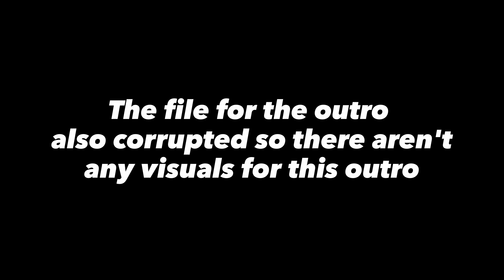The future of fashion - chatting with Noah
For today's episode I sat down with Noah. He's been working at Flans Kicks since 2022 and it's been incredible to see his growth throughout the years. Today we chatted about brands, trends and the current state of the 'fashion' world.

Who do you want to see next on the podcast?